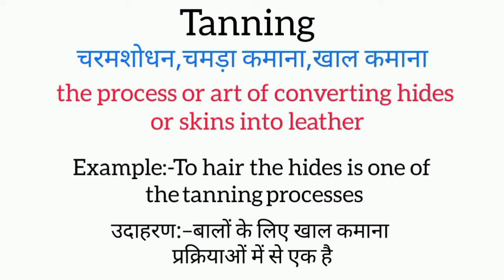Tanning meaning in hindi || tanning ka matlab kya hota hai || word meaning english to hindi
tanning meaning in hindi
tanning ka matlab kya hota hai
english to hindi
word meaning
what tanning
tanning ​का हिंदी अर्थ